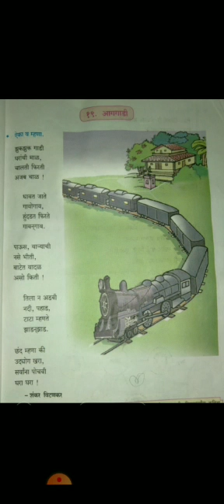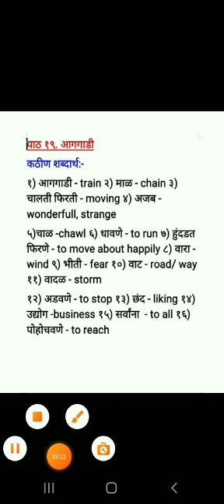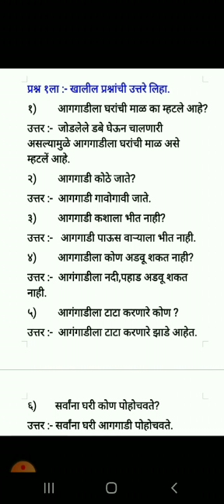Marathi Std 4th 4 Dec